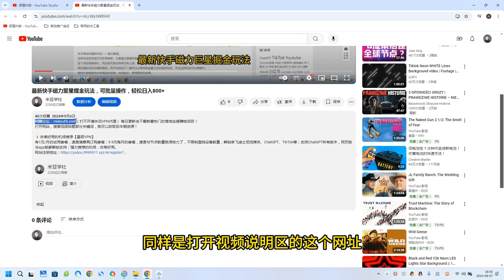阅读文章日入200+ 纯0撸 小白轻松上手 随时随地可做